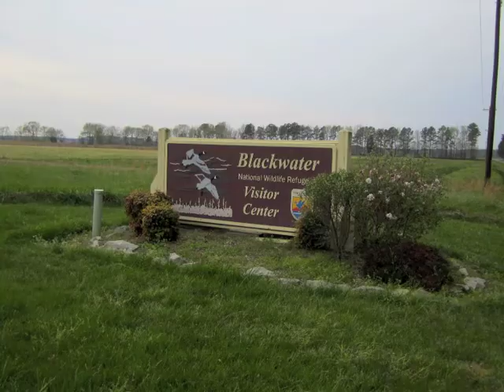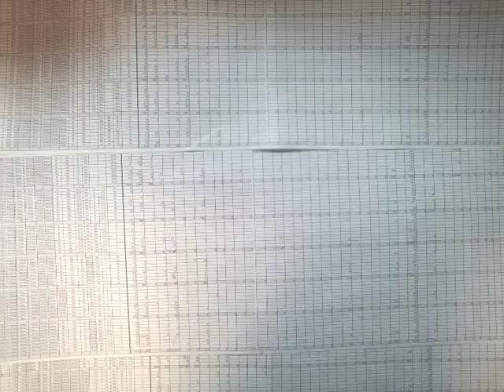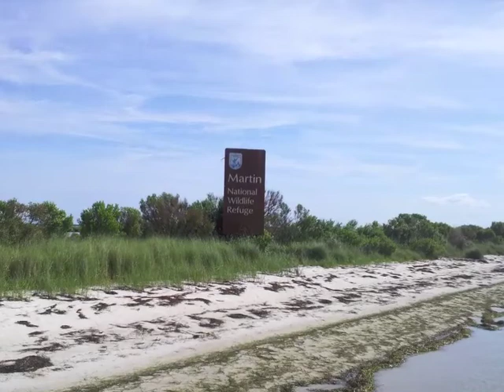Victor Zhang - 2013 Northeast Region USFWS Capstone Project